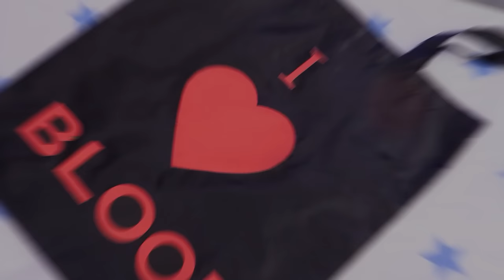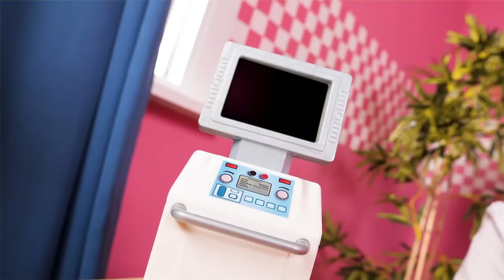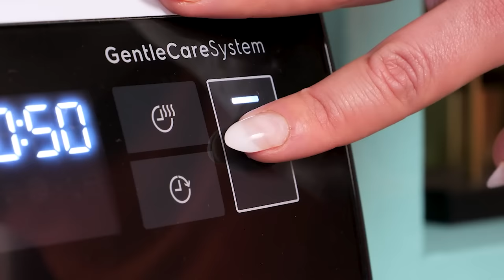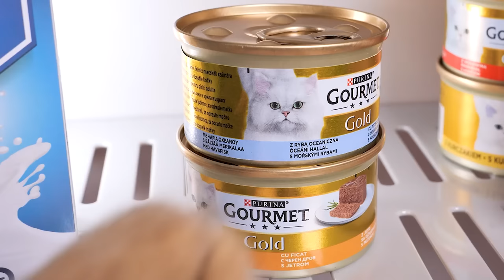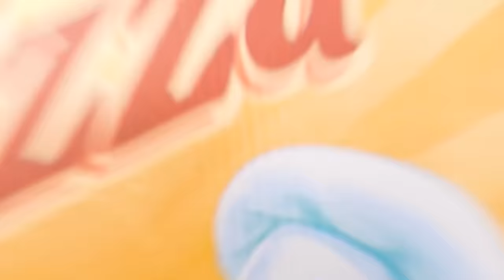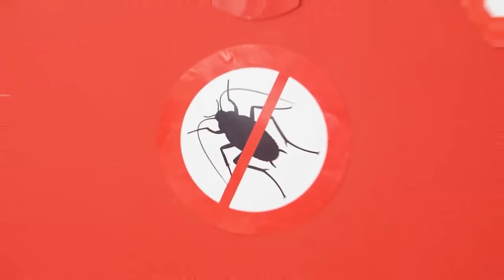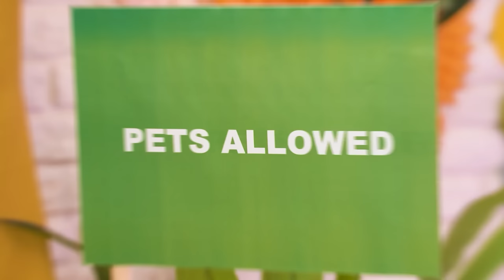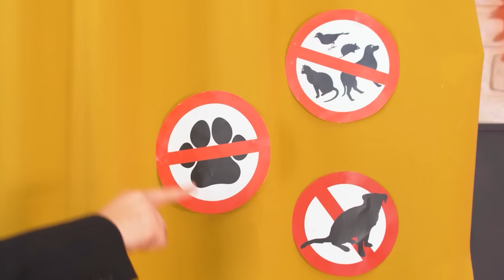Our Cat Gave Birth to Kittens! EXTREME PET RESCUE in Hospital with Good VS Bad Doctor by LaLa Zoom!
Two doctors are in charge in today’s pet clinic - good doctor vs bad doctor. The good doctor is very reliable and  will do everything to save these little kittens. But the bad doctor is here to cause trouble. Will the good doctor stop him? Keep watching to see how it turns out! And don't miss out on these fantastic pet hacks for pet owners!